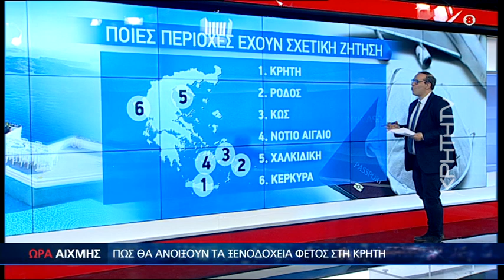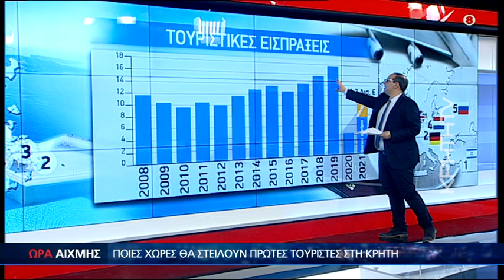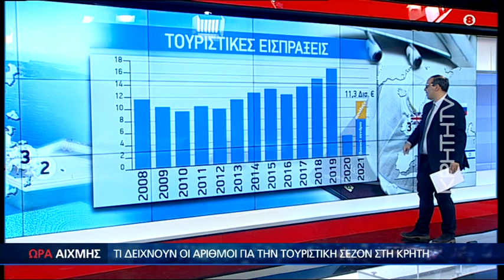Αποκάλυψη: Έτσι θα ανοίξουν φέτος τα Ξενοδοχεία ΩΡΑ ΑΙΧΜΗΣ